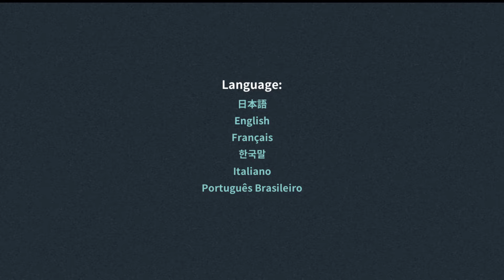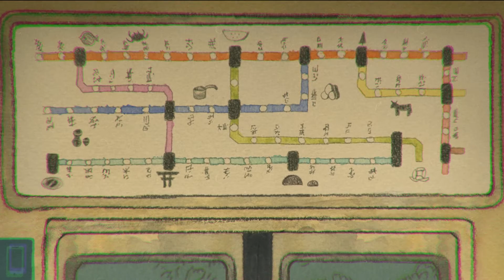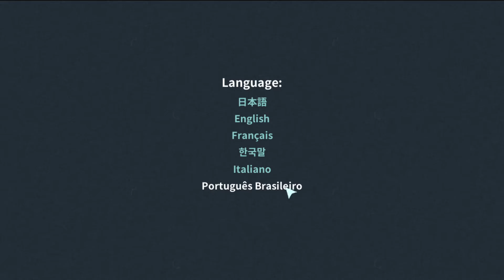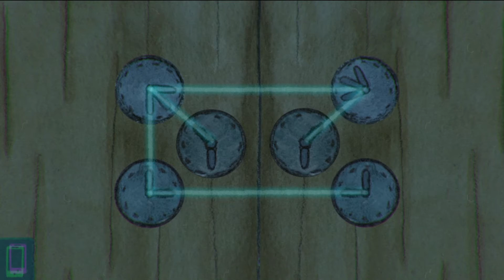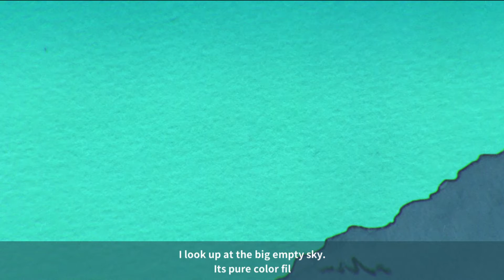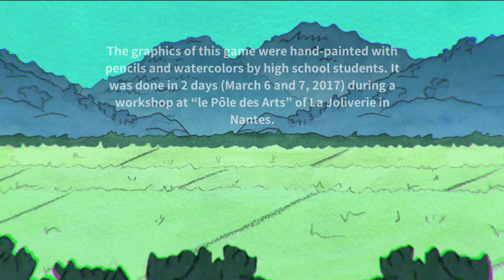One Shot: Yurei Station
Thanks for checking out this horror one shot. If you want to see more short horror games (or longer ones) feel free to check out the channel!